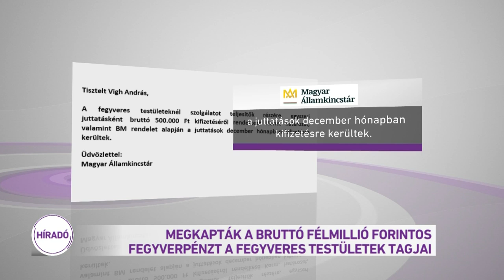Megkapták a bruttó félmillió forintos fegyverpénzt a fegyveres testületek tagjai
Megkapták a bruttó félmillió forintos fegyverpénzt a fegyveres testületek tagjai. Rekord idő alatt fizette ki a pénzt az Államkincstár csaknem 80 ezer embernek. A belügyminiszter és a honvédelmi miniszter ugyanis december 27-én jelentette be, hogy jár a plusz pénz, és 30-án, illetve legkésőbb 31-én már mindenkinek a számláján volt az összeg. A kormány tervei szerint mostantól 3 évente hat havi illetménynek megfelelő juttatást kapnak a hivatásos állomány tagjai.